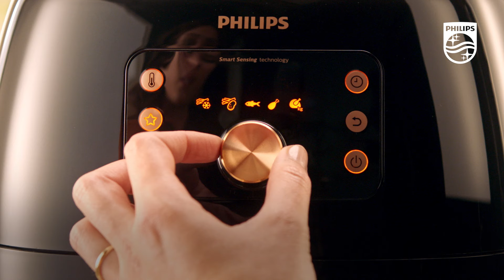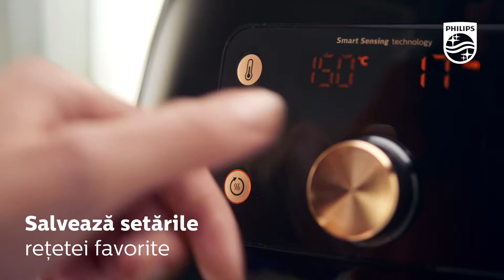Friteuza cu aer cald, fara ulei - Philips Airfryer Smart XXL cu tehnologie Smart Sensing HD9867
Alege sa gatesti inteligent cu Philips Airfryer Smart! Noua friteuza gateste cu aer cald, nu ulei, si vine cu un senzorul inteligent incorporat care reglează automat timpul și temperatura de preparare, pentru preparate gustoase, de fiecare dată!

In plus, te bucuri de acelasi gust delicios pe care il adori, crocant la exterior si fraged la interior, si cu pana la 90% mai putine grasimi *. (*in comparație cu cartofii proaspeți prăjiți în ulei într-o friteuză Philips convențională)

Mulţumită tehnologiei noastre cu încălzire instantanee şi a fluxului de aer rapid, la Philips Airfryer XXL Smart mâncarea se va găti de 1,5 ori mai repede decât într-un cuptor, fără preîncălzire. ​Iar grație funcției de “Păstrare la cald” poți să păstrezi la cald preparatele până la 30 de minute.

De acum este mai uşor să găteşti o masă bogată şi delicioasă pentru întreaga familie grație capacității de 1.4 kg. ​Astfel, la Philips Airfryer XXL Smart prepari până la 6 porții și chiar și un pui întreg.​